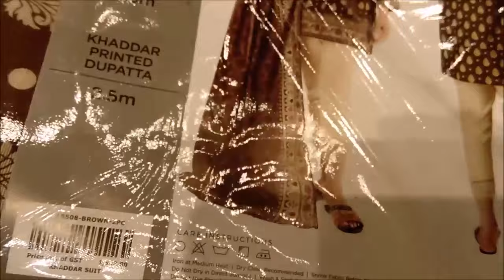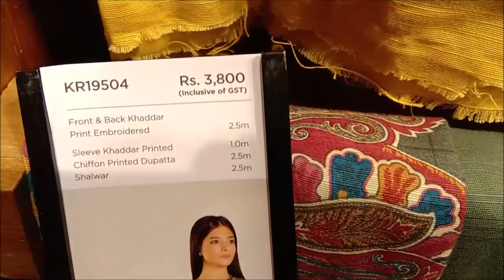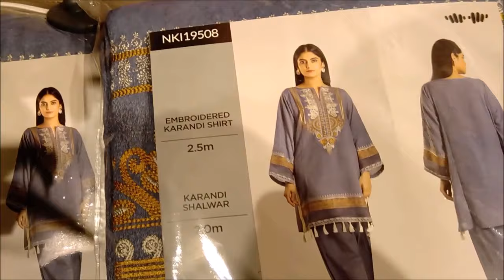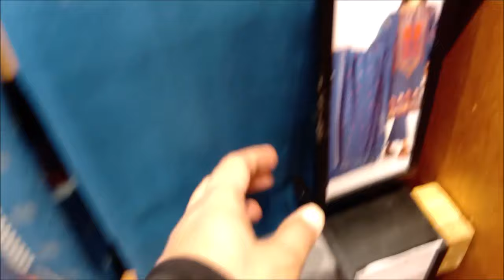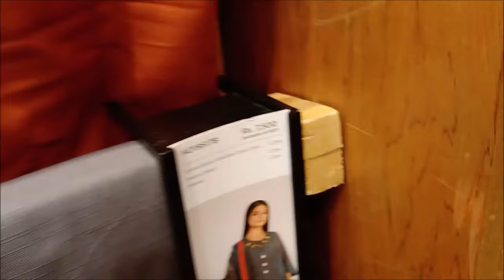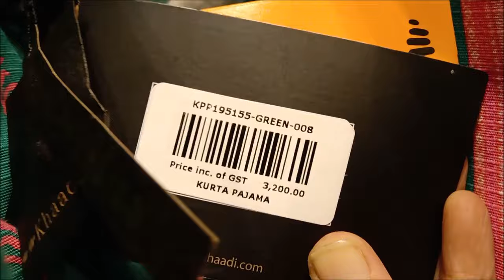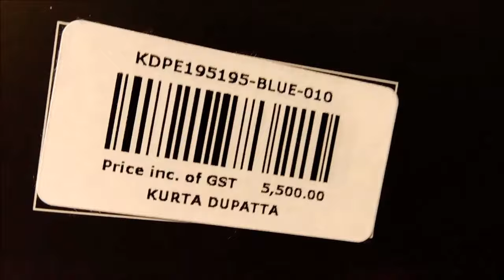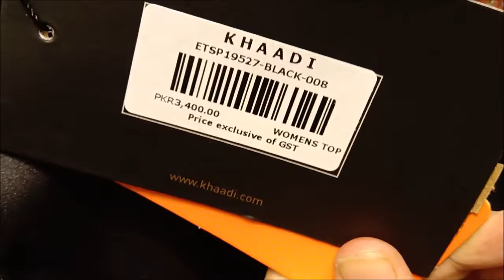Khaadi Khaddar, Karandi & Velvet unstitched new arrival||Khaadi winter pret collection 2020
Khaadi Khaddar, Karandi & Velvet unstitched collection||Khaadi winter pret collection 2020